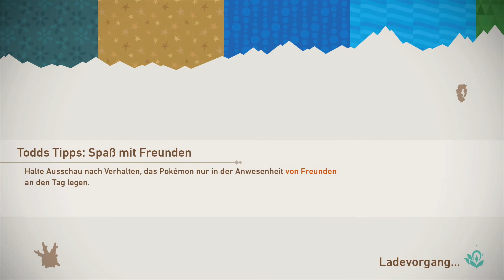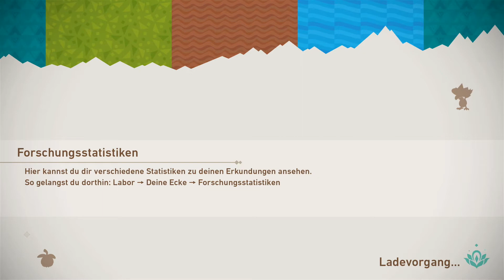E&A New Pokémon Snap #07: Lebhafte Wüste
Heute besuchen wir die Sengende Sandwüste auf Volca. Und auch Copia statten wir noch einen weiteren Besuch ab. Dort entdecken wir eine spannende neue Strecke.